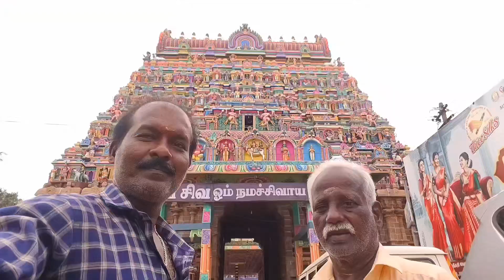திருபுவனம்,08-09-2024,அருள்மிகு ஶ்ரீ கம்பஹரேஸ்வர் சுவாமி திருக்கோயில், ஶ்ரீ சரபேஸ்வரர் கோயில்,🕉️🙏